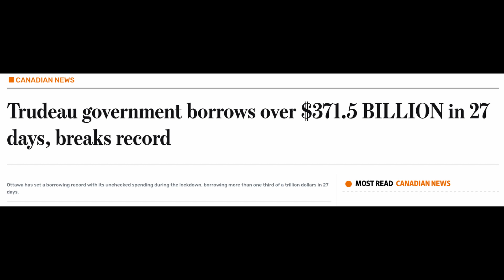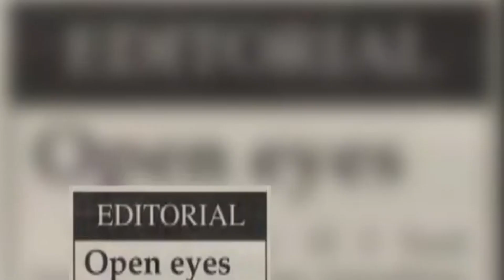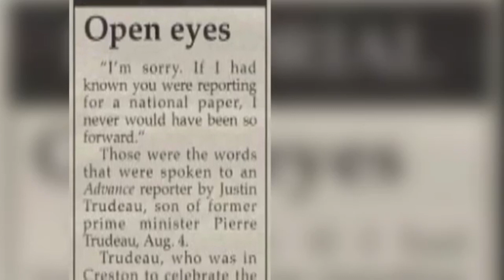Trudeau - The Hypocrite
Enjoy the compilation of crazy!